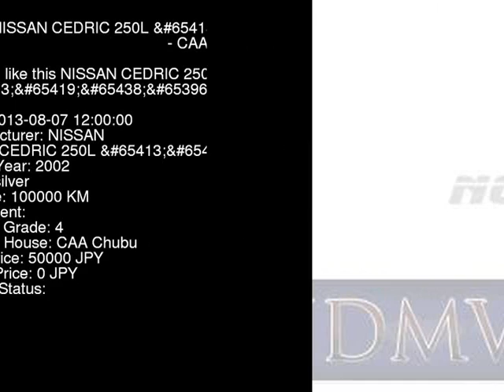2002 NISSAN CEDRIC 250L_ MY34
the Authority on JDMs since 2007!  . Details on this car from auction in Japan